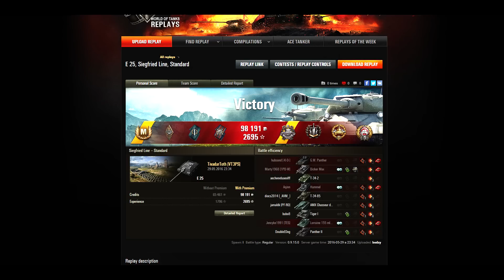TivadarToth & gmaster0o0 E25 Platoon Brothers in Arms (kommentárral)